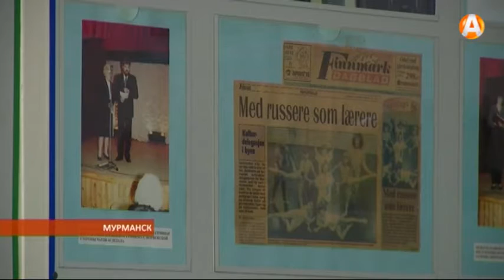Юных северян после уроков ждут кружки, секции, музеи и зоопарки 27.01.2016